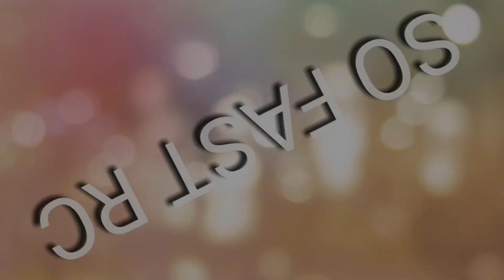How to make paper flower pot // colour paper Phool Dan